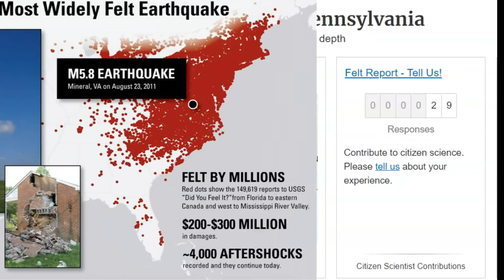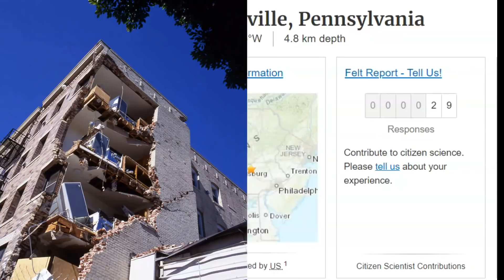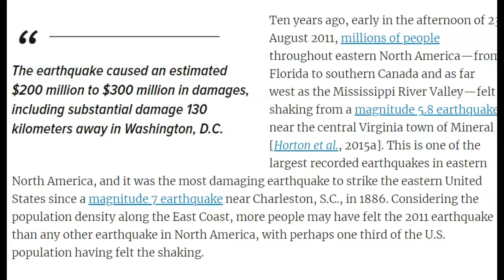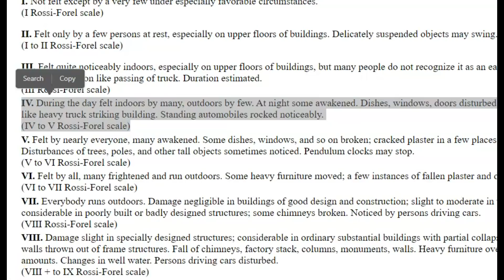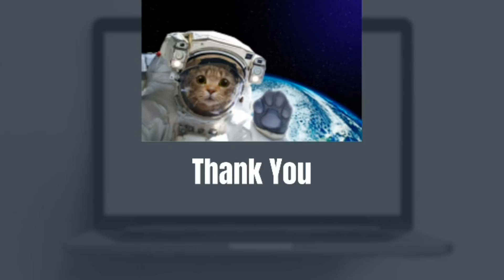Two Small Earthquakes Shake Pennsylvania, Are you Prepared?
I doubt many of the younger generation are prepared for a disaster. but would be first to ask for a helping hand. It's up to the adults to be ready and help those of our families who are not.

Credit
USGS and Google Earth